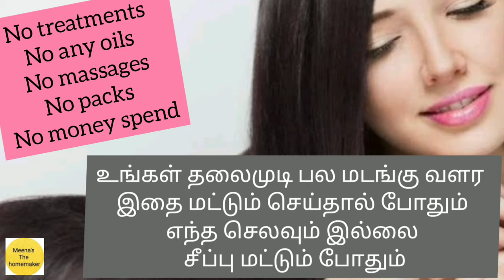உங்கள் தலைமுடி பல மடங்கு வளர இதை மட்டும் செய்தால் போதும் சீப்பு மட்டும் போதும்